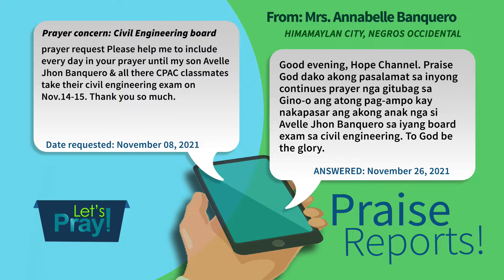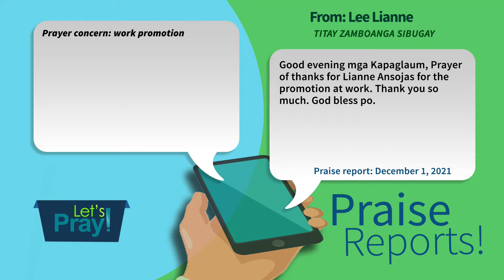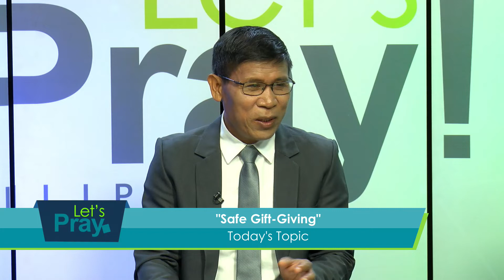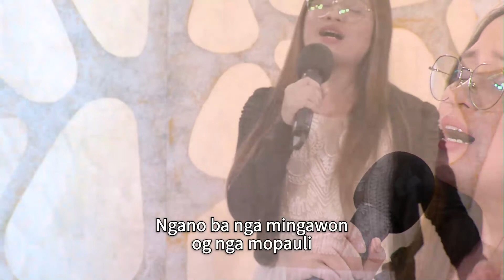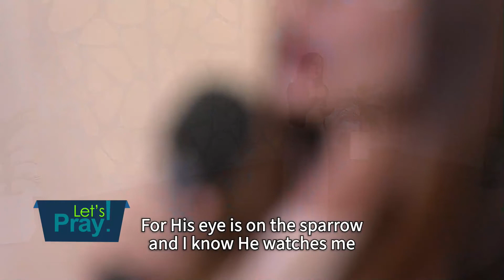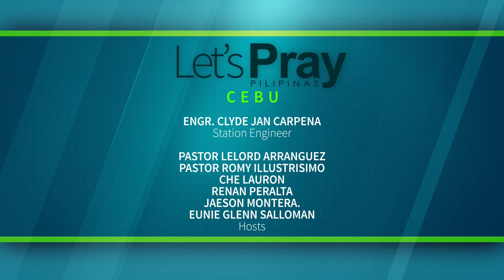LPP December 04, 2021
"Safe Gift-Giving"